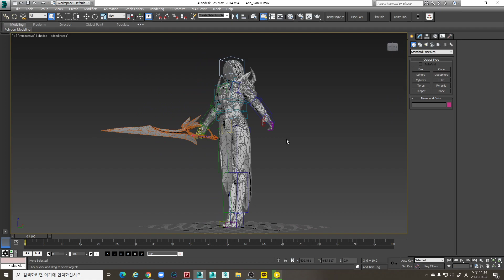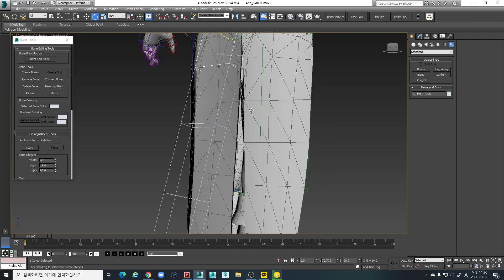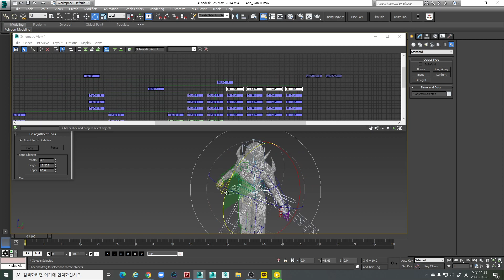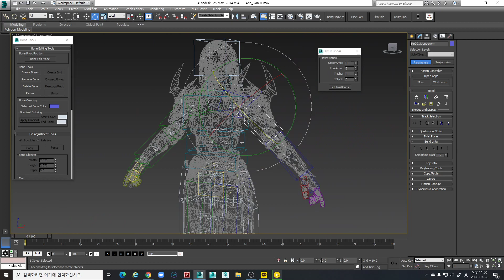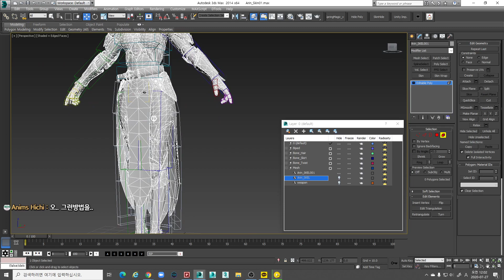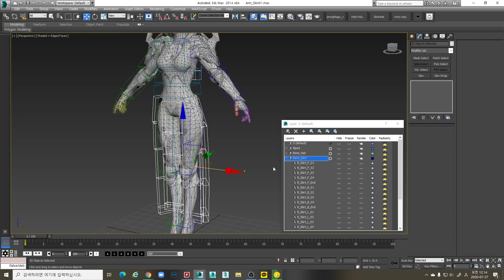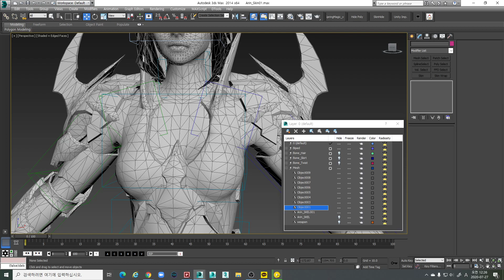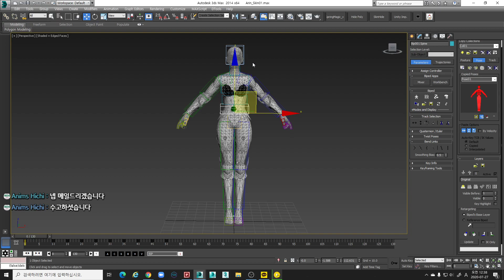[3D MAX에이브]- 케릭터 리깅작업 - 02